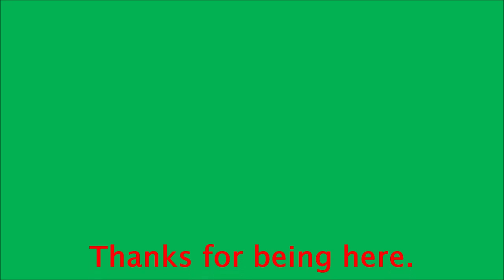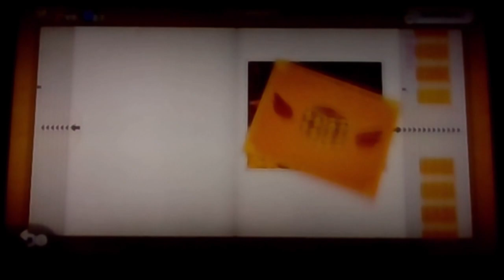Captain Toad: Treasure Tracker | Episode 35 - Must Avoid Danger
Captain Toad & Toadette are ready for adventure! Find Blue Diamonds and collect Crowns. You still can't jump, though.